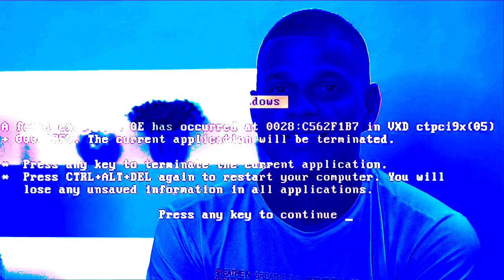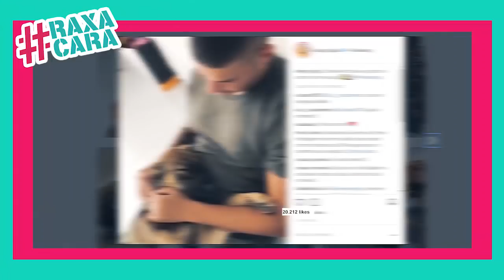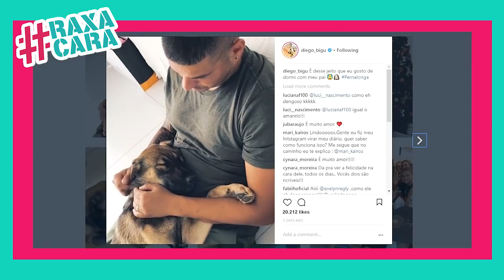RAXACARA com DIEGO